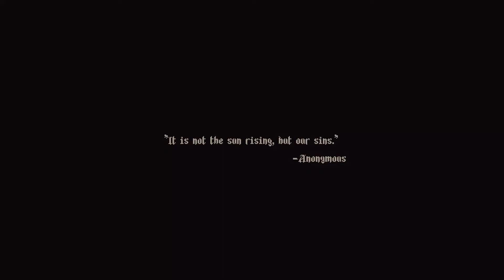Blasphemous - Old Testament Style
Welp, instantly this game tells ya where its going.  Beware!